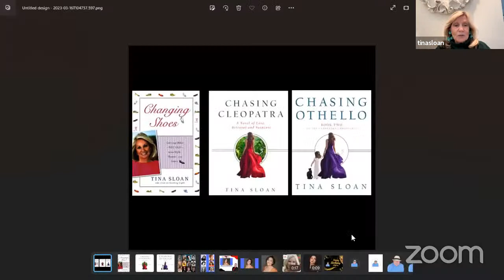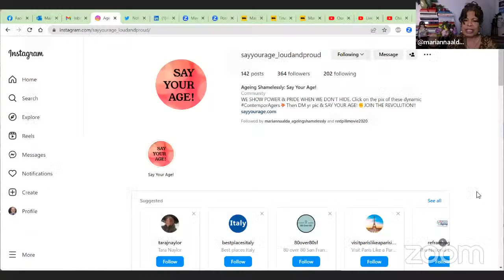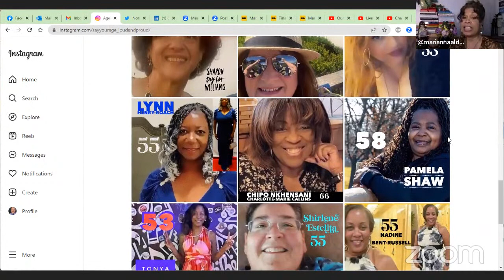Our guests are Tina Sloan, Maree Cheatham, and Mariann Aalda.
Tune in on March 16 at 11 AM CDT, when our guests will be Maree Cheatham, Tina Sloan, and Mariann Aalda on a new episode, we call Maturing Famously. We will be discussing what it is like to mature in front of audiences, aging tips, agism, finding work after a certain age, and more.

Maree Cheatham is an actress, known for Hart of Dixie, Baskets, Days of our lives, Beetlejuice, Young Sheldon, Sam and Kat, and many more. She Is probably well known as crazy aunt Charlene Simpson on ABC’s General Hospital.

 Tina Sloan is best known for her twenty-six-year role on CBS’s soap “The Guiding Light” and as the author of “Changing Shoes: Getting Older – Not Old – with Style, Humor and Grace”, Chasing Cleopatra: A Novel of Love, Betrayal, and Suspense, and Chasing Othello: Book 2 of The Cleopatra Chronicles

 Mariann Aalda is a professional television actress for 30 years and has made the spotlight her home. She was a daytime TV trailblazer as one of the first African American soap opera heroines, playing the feisty, young criminal defense attorney, Didi Bannister, on ABC's Edge of Night. She has starred in The Royal Family, Designing Women, First and Ten, and many more.

Tina Sloan;
Instagram;  @tinasloan
Twitter;  @tinasloan

Maree Cheatham;
Instagram;  @mareecheathamofficial
Twitter;  @mareecheatham